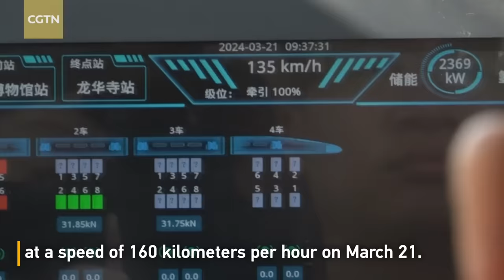Test of China's first hydrogen-powered urban train completed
China's first independently developed hydrogen-powered urban train completed a test at a speed of 160 kilometers per hour on Thursday, marking a breakthrough in the application of hydrogen energy in rail transit.

The train, developed by CRRC Changchun Railway Vehicles in Changchun, northeast China's Jilin Province, was tested on a test track belonging to the enterprise, achieving a full-system, full-scenario and multi-level performance verification.